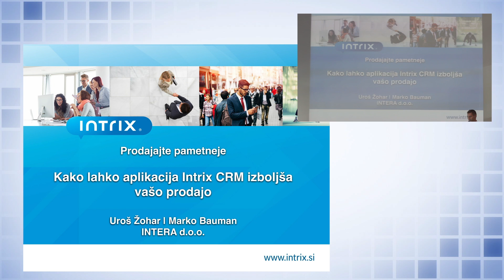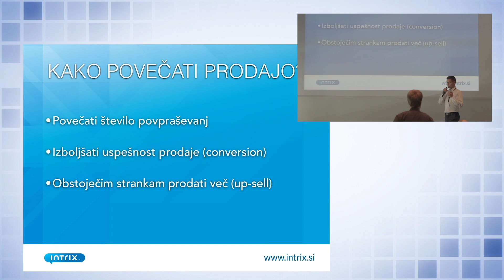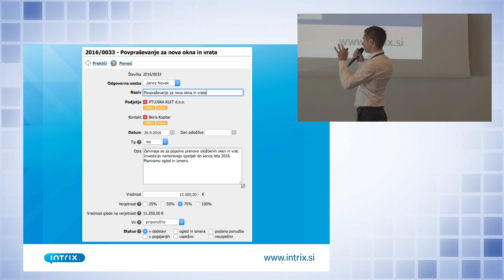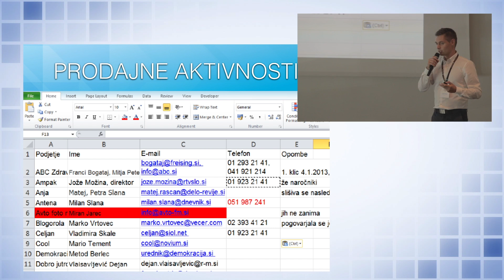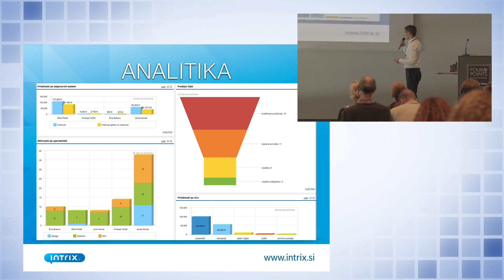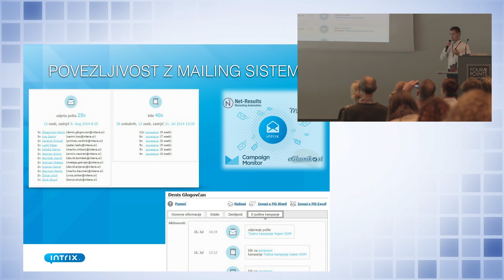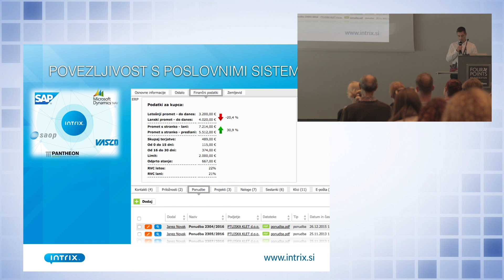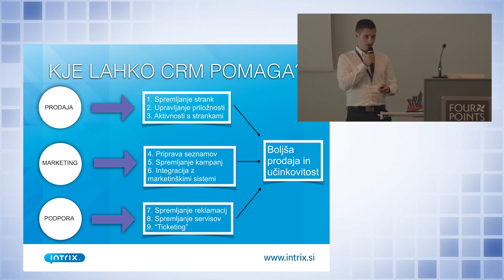Kako lahko aplikacija Intrix CRM izboljša vašo prodajo - Uroš Žohar, Marko Bauman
Digitalna preobrazba ter novi pristopi v marketingu in prodaji